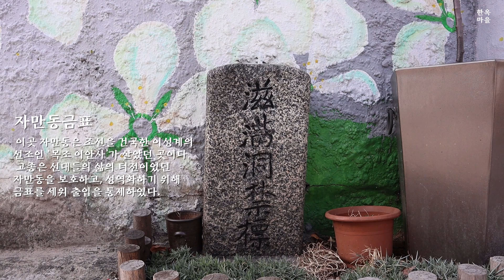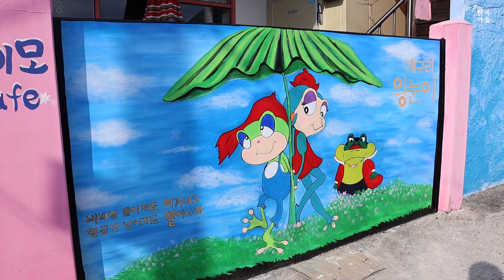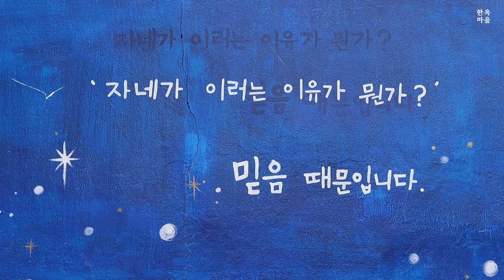전주한옥마을 오목대에서 자만벽화마을 30분 코스/ 전주한옥마을 가볼만한곳 추천/ Omokdae & Jeonju Jaman mural village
자만벽화마을
자만마을은 한옥마을, 오목대, 이목대등과 함께 문화재 코스로 호응이 좋으며 둘러보는데 30분정도 시간이 소요됩니다.
전주시는 2012년 녹색 둘레길 사업의 일환으로 골목길 주택 40여채 곳곳에 따뜻하고 생동감 넘치는벽화가 그려지면서 관광 명소로 자리매김하게 되었습니다.
전주한옥마을 여행객들이라면 누구나 가봤을 자만벽화마을! 유명한 만화캐릭터부터 다양하고 트랜디한 벽화 앞에서 사진도 찍고, 숨은 갬성카페에서 추억도 만들어보세요!

이목대 오목대
이목대와 오목대가 있는 교동의 옛 이름은 자만동이었당. 이목대는 태조 이성계의 4대조인 목조대황 이안사가 태어나 살던곳으로 이를 기념한 고조의 친필비가 서있다.  오목대는 목조대왕이 자연의 풍광을 즐기면 노닐던 곳으로 목조가 자라면서 이 곳 자만동에서 호랑이와 싸웠다는 설화가 전해진다. 또한 오목대는 고려 우왕 6년(1380) 이성계가 남원 운봉 황산에서 왜구를 무찌르고 돌아가는 길에 이곳에 들려 종신들과 전승축하찬치를 벌인 곳으로 유명하다. 이를 기념한 고종의 친필비가 서있다.

자만동금표(滋滿洞禁標)
이곳 자만동은 조선을 건국한 이성계의 선조인 목조 이안사가 살았던 곳이다. 고종은 조선왕조 선대들의 삶의 터전이었던 자만동을 보호하고, 성역화하기 위해 금표를 세워 출입을 통제하였다.

📢BGM
✔️Track - Kevin Silvester - I Owe Myself (ft. Venus Vargas)